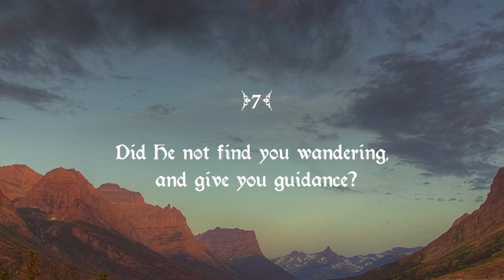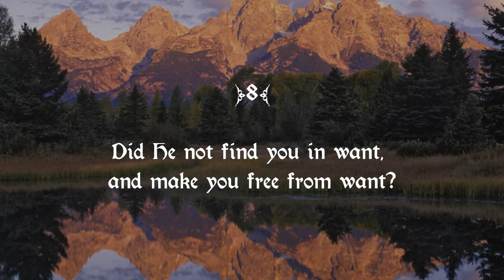93 Surah Ad Dhuha سورة الضحى ("The Morning Light") by Khalifah At-Tonaeijy - Wahiduddin Khan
Sūrat al-Ḍuḥā (Arabic: الضحى‎, The Morning Hours, Morning Bright) is the 93rd sura of the Qur'an with 11 ayat. The Surah takes its name Ad-Duha from the very first word.
Although there is some debate amongst scholars, this sura is often considered to be the second revealed to Muhammad. After the first sura (al-Alaq) was received, there was a period of silence in which no further messages were revealed. During this time, the new Prophet wondered if he had somehow displeased God, who it seemed for a while was no longer sending down His message. This sura broke that silence, and reassured Muhammad that all will be understood in time. The image of the morning (ad-Dhuha) is the first word of the sura, and can be understood as symbolizing Muhammad's "new day" as the Messenger of God, as well as the "dawn" of the new way of life that would become Islam. After this sura, the visitations of Gabriel with the words of the Qur'an would come to Muhammad regularly until his death.
Because of subject matter, length, style, and placement in the Qur'an, this sura is often coupled with Sura Al-Inshirah. They are generally considered to have be revealed around the same time.